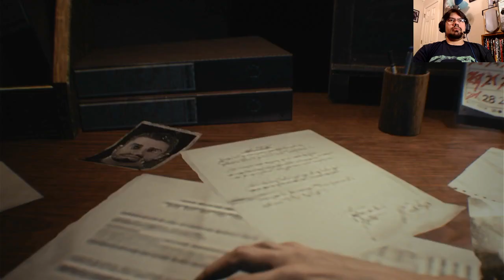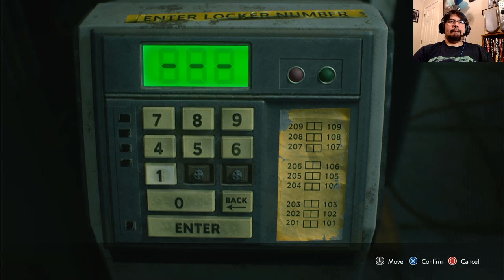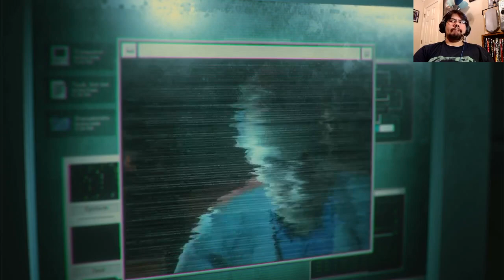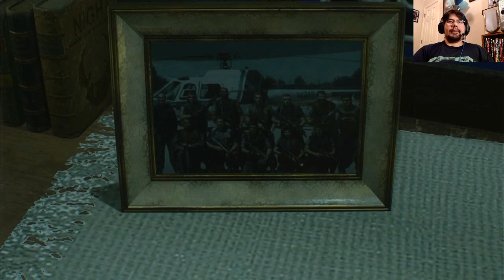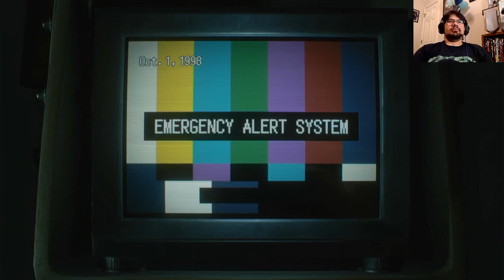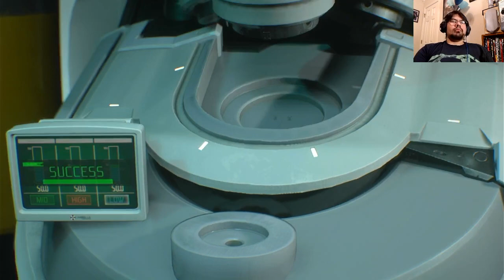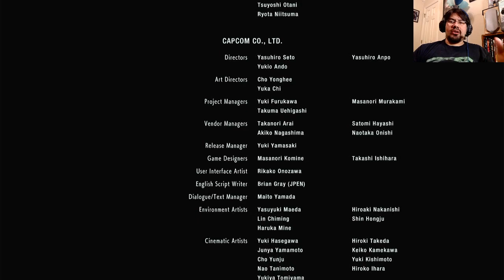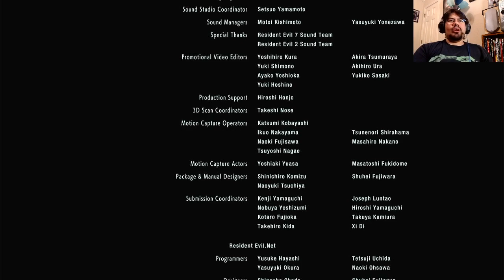Random Play: Resident Evil 3 (Longplay)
In this Random Play is my first ever long play and first ever gaming livestream with a webcam.  I play Resident Evil 3 Remake with Infinite Ammo on Assisted.  I platinumed this game and decided to showcase a more casual playthrough.  This was originally on Twitch.  Have you played RE3?